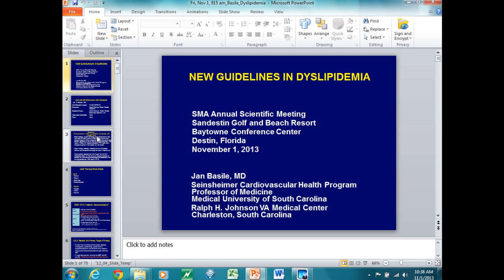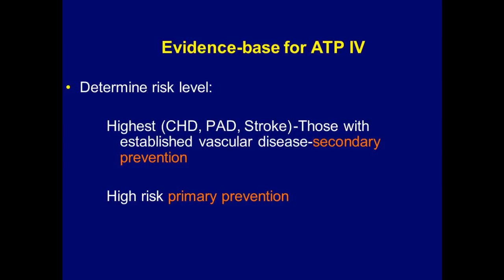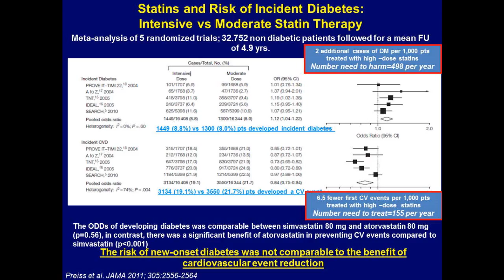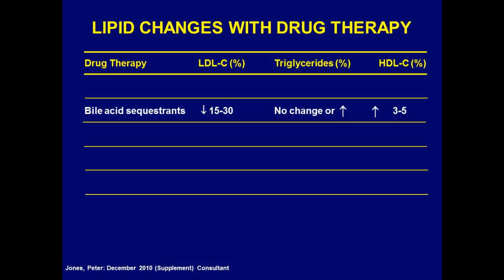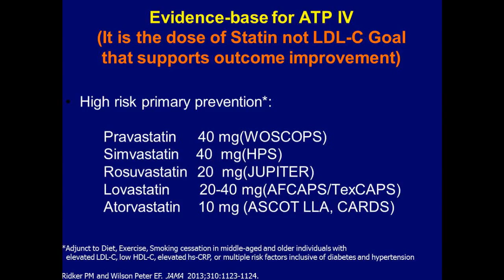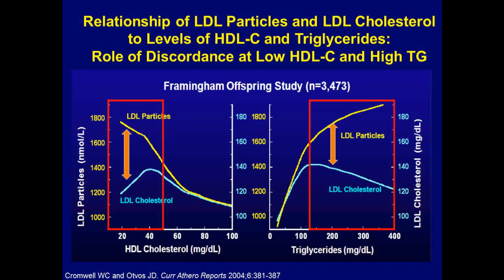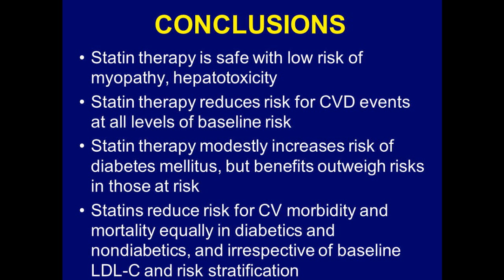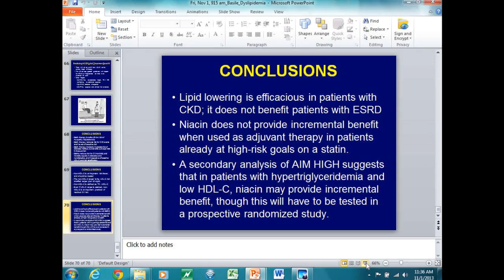New Guidelines in Dyslipidemia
This presentation will highlight statin therapy as the evidence-based, first-line therapy for lowering LDL-C, discuss goals after
achieving reduction in LDL-C, and address management of high risk individuals.  This lecture highlights:

•  Statin therapy is first-line therapy for lowering LDL-C; they have been clinically proven to reduce CVD events at all levels of baseline LDL-C. Based on ATP 3, after achieving a 30-40% reduction in LDL-C, the LDL-C goal should be less than 70 mg/dL (as a therapeutic option) in the highest risk individuals; and

• Once a patient reaches their LDL-C goal, the non-HDL cholesterol (Total C-HDLC) is an important predictor of residual risk and should be calculated and addressed when the triglycerides are greater than 200 mg/dl.

Speaker:  Jan N. Basile, MD